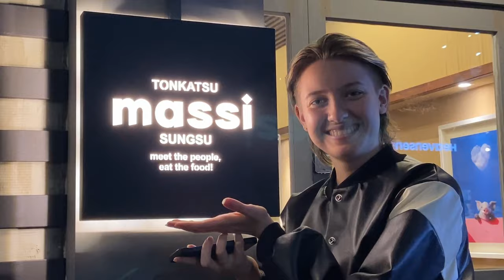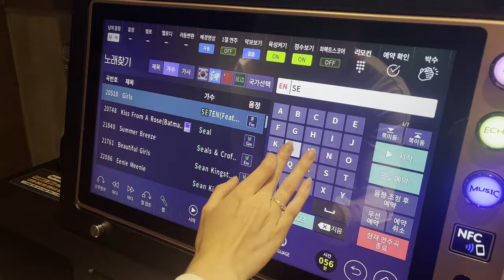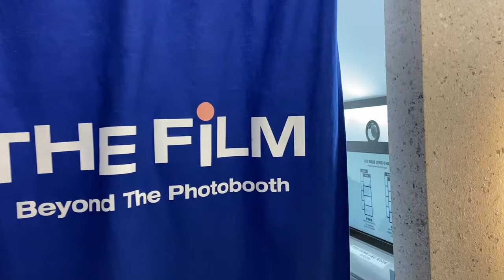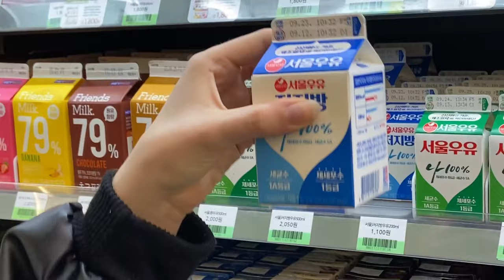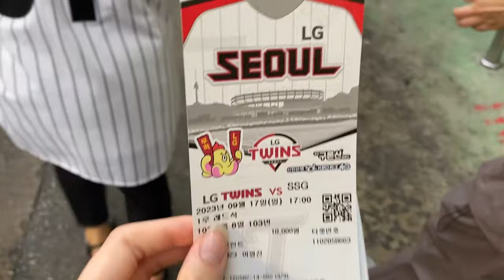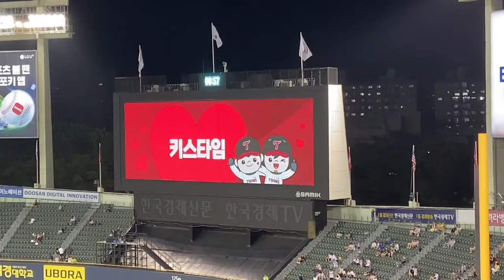MY FIRST KOREAN BASEBALL GAME⚾️ ft.paint room & karaoke | seoul vlog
HELLO BEAUTIFUL PEOPLE!! We watched our FIRST baseball game in Korea (lg twins) and the energy remains unmatched🥹 we also went to a painting room for the first time & loved it!! Thank you to rabbit paint room for this incredible experience!! Highly recommend everyone to go paint if you want to spend a fun day😉 Of course we couldn't end the night without some karaoke!!

🍁 chapters
00:00 - intro
00:13 - rabbit painting
03:55 - seoul cafes
05:19 - korean cooking at home
06:27 - tonkatsu dinner
07:09 - stroll through seongsu
07:32 - karaoke
08:48 - photo booth
09:25 - korean convenience store chronicles
10:34 - lg twins baseball game
12:10 - korean bbq

Purple LoFi Chill Beats - EveningStream
ELITE by Alex-Productions |youtu.be/030MfanelhcMusic promoted by onsound.eu/